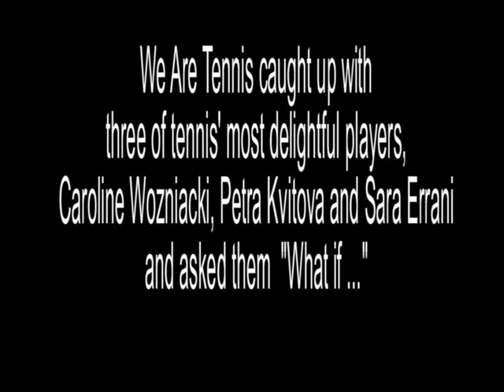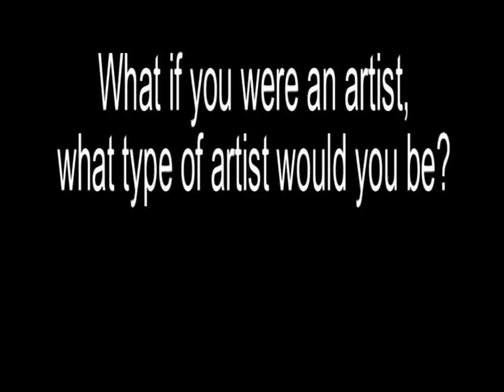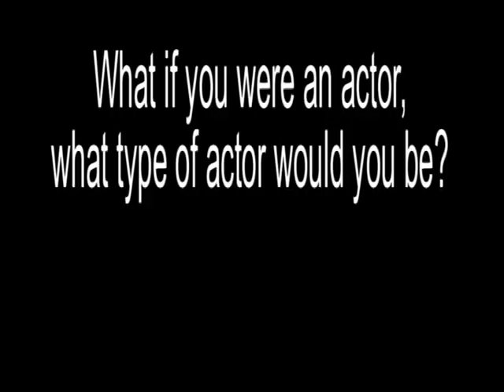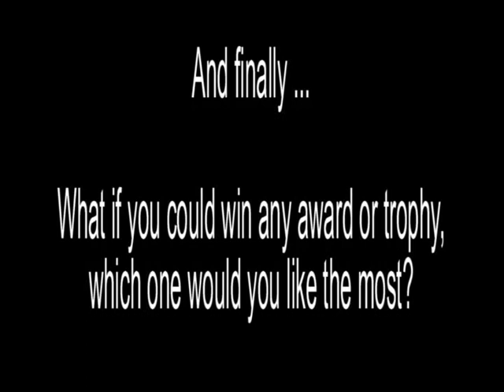[2013 BNP Paribas Open] Top WTA players answer to Craig's questions